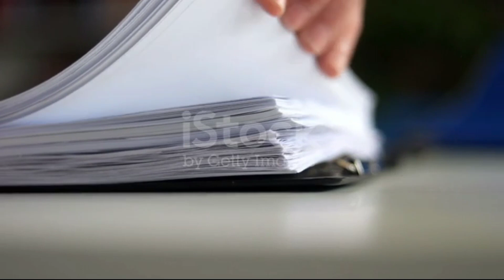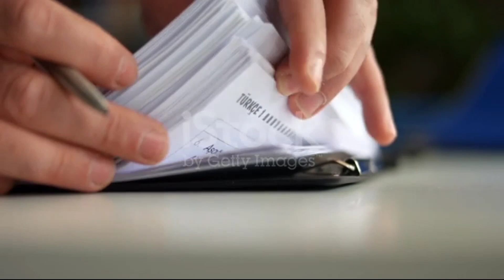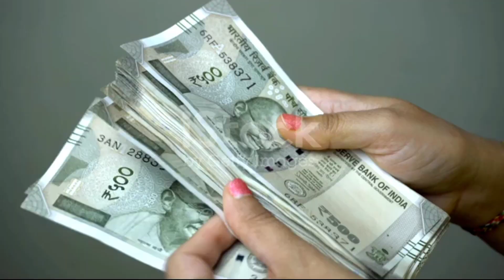10th के बाद लड़कियां CRPF कैसे Join करें | How to join CRPF for Girls | Girls crpf me Kaise jaye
Girls CRPF कैसे Join करें | How to join CRPF for Girls | height, age, qualification in CRPF for Girl

जय हिंद साथियों, हमने इस वीडियो में आपको बताया है कि CRPF क्या है लड़कियां CRPF को कैसे ज्वाइन कर सकती हैं, CRPF में जाने के लिए लड़कियों की हाइट कितनी होनी चाहिए, उम्र सीमा कितनी होनी चाहिए तथा education qualification कितना होना चाहिए।
CRPF में ज्वाइन होने के लिए selection process क्या है, physical कैसे होता है और फिजिकल में क्या क्या होता है, लड़कियों की दौड़ कितनी मांगी जाती है
इन सभी की जानकारी हमने इस वीडियो में दी है।
इसलिए वीडियो को अंत तक देखिए और अपने सभी साथियों में इसको शेयर कीजिए।
और अगर फिर भी आपका कोई प्रश्न हो तो आप हमें कमेंट बॉक्स में लिख सकते हैं हम उसकी भी एक अलग से वीडियो बना देंगे।

धन्यवाद, जय हिंद, वंदे मातरम